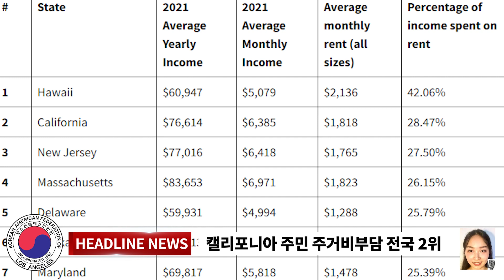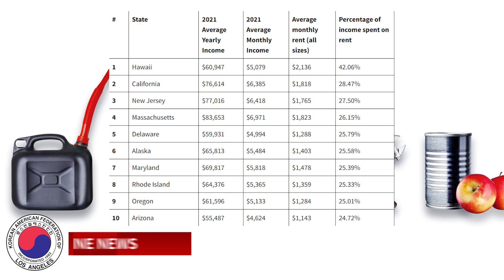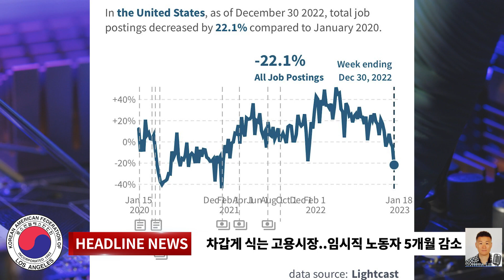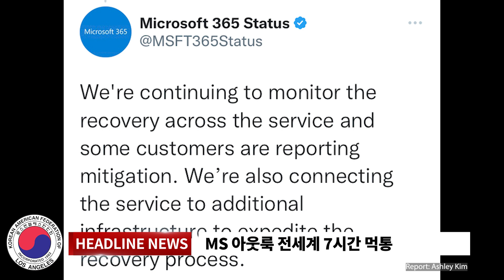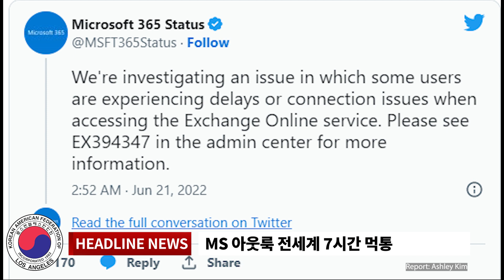1/25/23 - 말리부 인근 규모 4.2 지진..남가주 흔들/마운틴 볼디 실종 70대 한인 3일만에 구조/캘리포니아 주거비 부담 전국 2번째 높아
Any information available at this channel is intended for general guidance only and must never be considered a substitute for advice provided by the Employment Development Department or other qualified financial professional. Although KAFLA TV takes all reasonable care to en
sure that the contents of this channel is accurate and up-to-date, all information contained on it is provided 'as is.' KAFLA TV makes no guarantees of any kind concerning the accuracy of the information contained on its channel. KAFLA TV may at any time and at its sole discretion change or replace the information availble on its channel. To the extent permitted by mandatory law, KAFLA TV shall not be liable for any direct, incidental, consequential, indirect or punitive damages arising out of access to or use of any content available on this channel. All comments will be reviewed by KAFLA TV and may be deleted if deemed inappropriate. Comments which are off-topic, offensive, or promotional will not be posted.